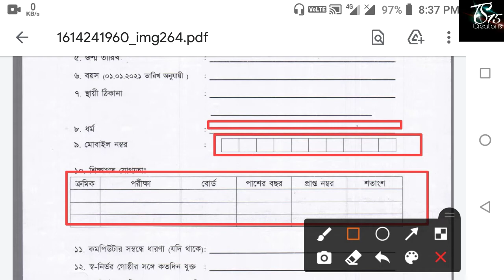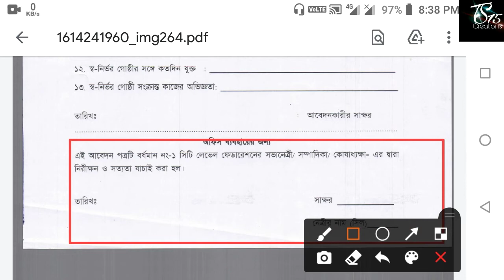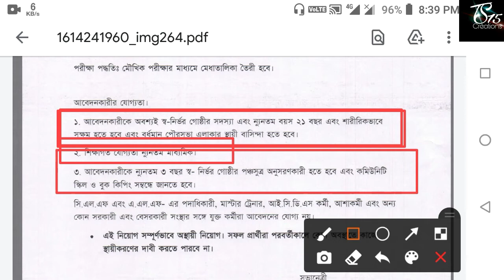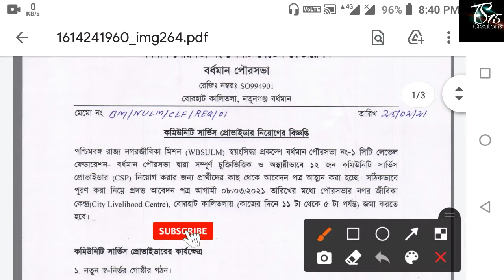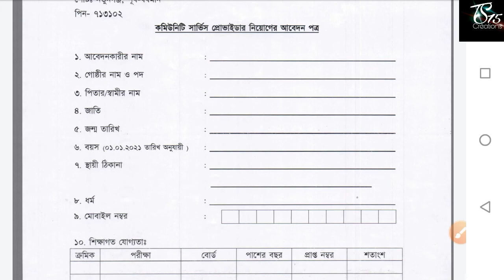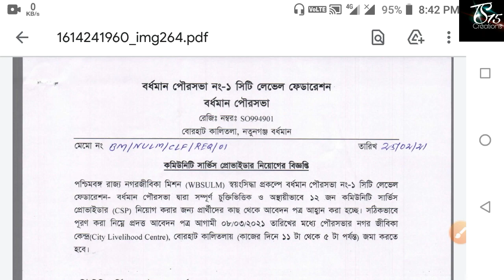রাজ্যে বিভিন্ন পৌরসভায় মাধ্যমিক পাশে একাধিক পদে নিয়োগ // West Bengal Municipal Job in 10th Pass